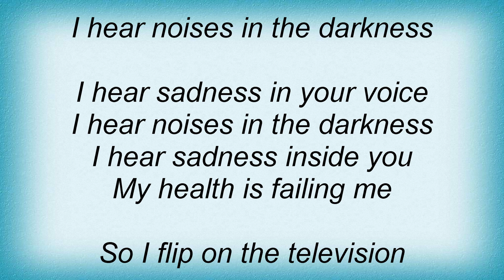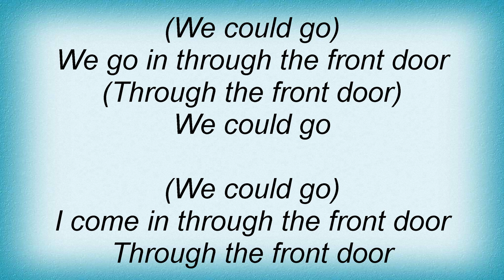Tegan And Sara - I Hear Noises Lyrics